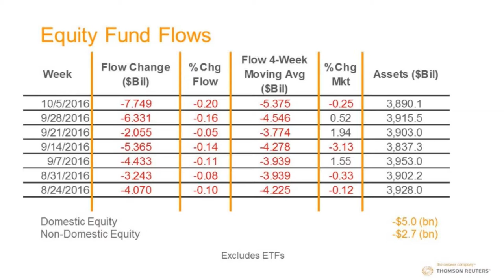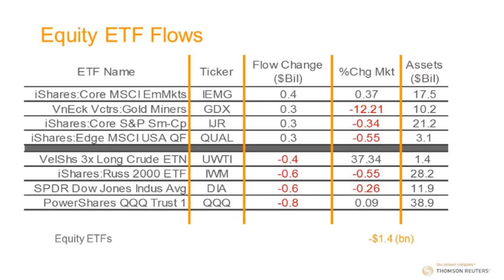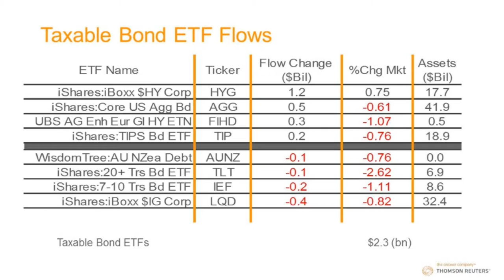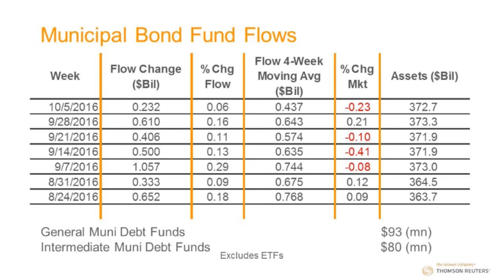Thomson Reuters Lipper Weekly U.S. Fund Flows Report – October 5, 2016